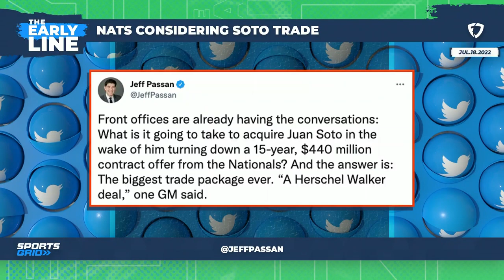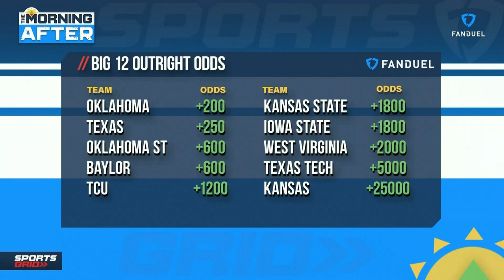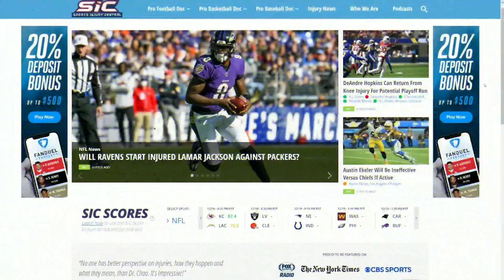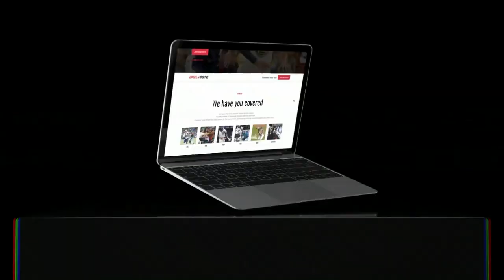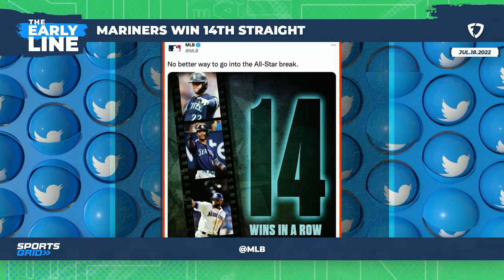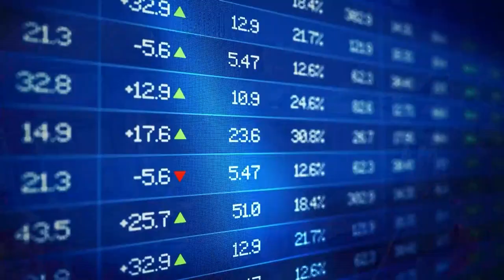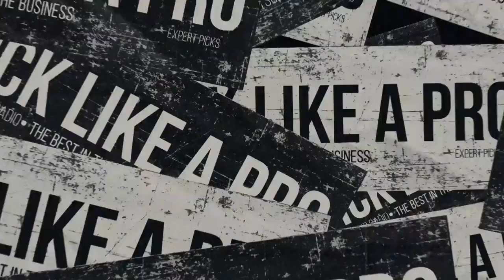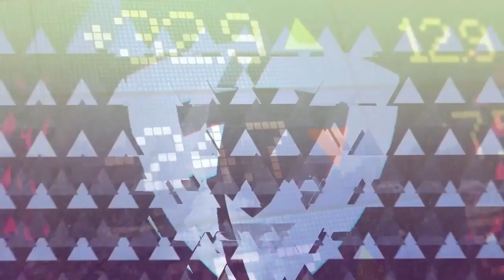MLB All-Star Break Headlines, Kyler Murray Watch | The Early Line Hour 1, 7/18/22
Kevin and Donnie spend the opening hour running down the latest MLB All-Star Break headlines while they also discuss the newest developments in Kyler Murray's contract negotiations with the Arizona Cardinals.